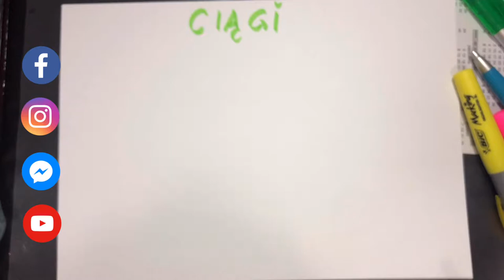Ania od matmy - Ciągi - powtórka do matury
Przygotowanie do egzaminu ósmoklasisty, matury oraz lekcje dla szkoły podstawowej i średniej. Podręcznik NOWA ERA i GWO.